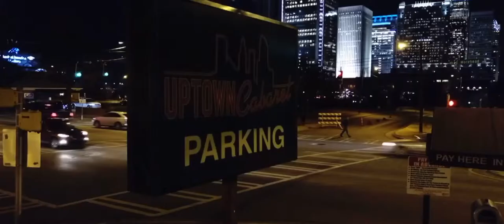Drone footage Charlotte nc.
Been waiting to post this for a while. Hope ya like it.